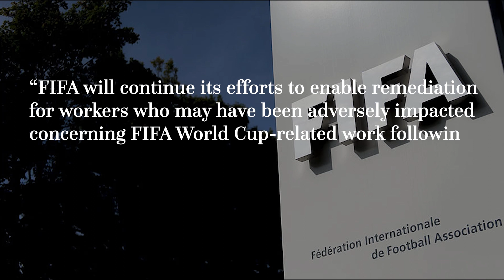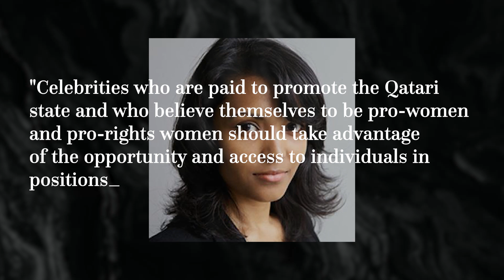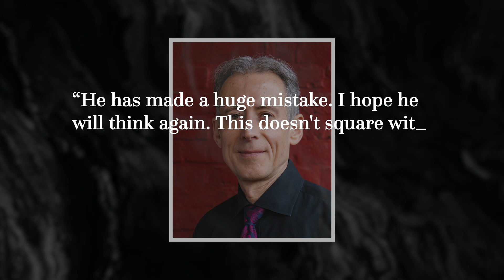Inside David Beckham's Billion Dollar Qatari Deal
In this video, we'll take a look inside David Beckham's billion dollar Qatari deal. This deal spells big things for Beckham and his business empire, and we'll explore all the details in this video.

If you're interested in sports and entertainment, then you need to watch this video! This deal is a significant step forward for both David Beckham and the football (and soccer) world, and we'll explore everything that's happened in this video. So far, it's been a wild ride!

Got any unanswered questions about Beckhams Qatari deal? leave us a comment in the comments sections below & we'll be sure to answer!